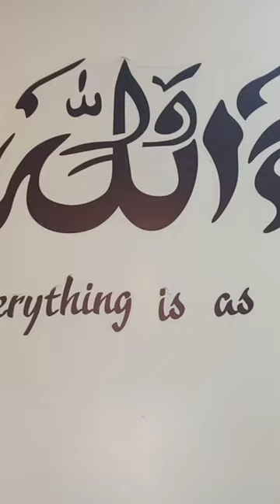masha Allah wall sticker❣